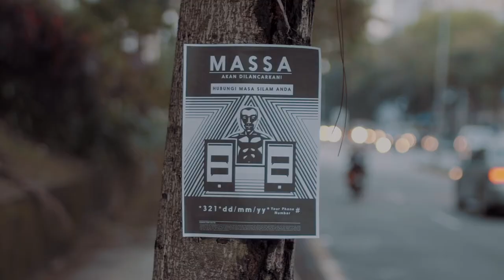MASSA (Short Film)